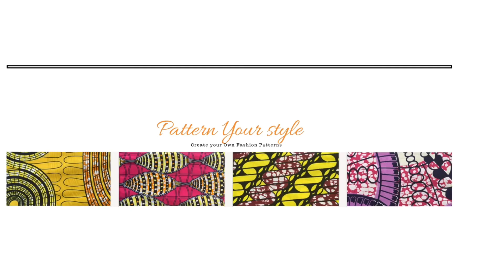ELECTRIC SEWING MACHINE THREADING | JANOME | PatternYourStyle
How I Thread my JANOME Sewing Machine

In this Video, I show how I thread and wind the Bobbin for my janome sewing machine.

The Janome model that I use is the Janome3300 Magnolia.

It is Sturdy and has over 30 Stitches.